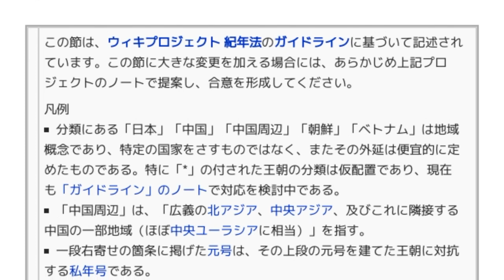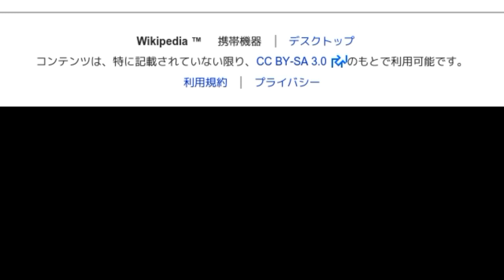「1192年」とは ウィキ動画